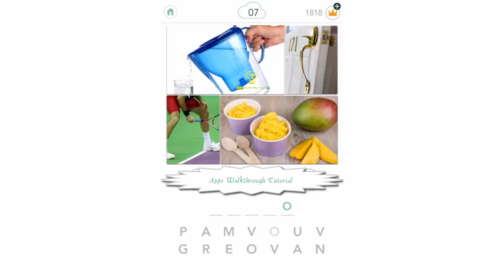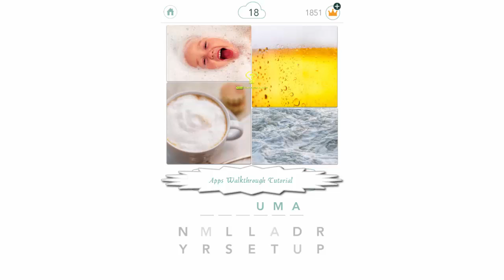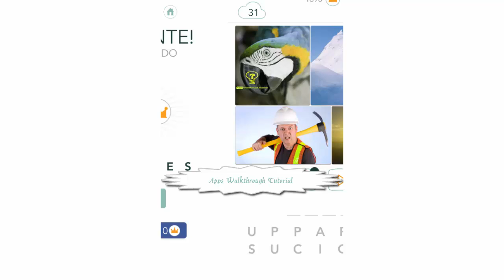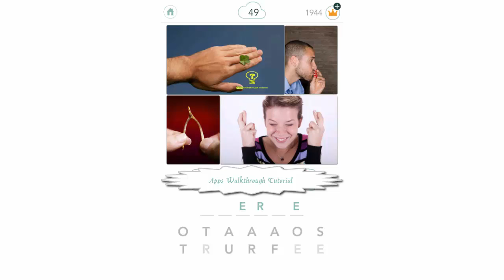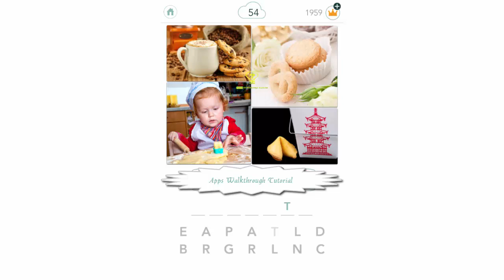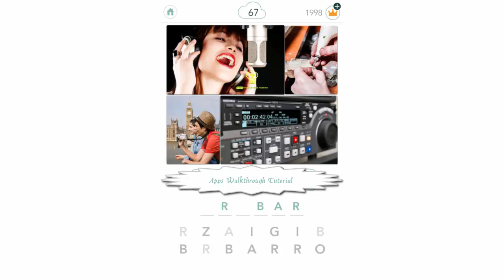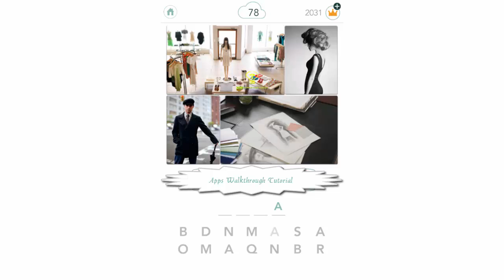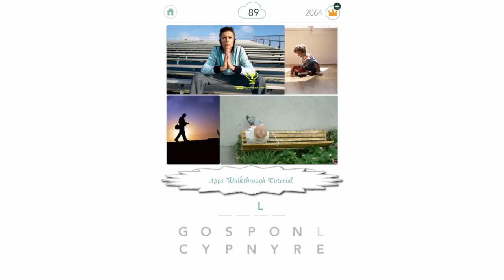Respuestas Apensar Nivel 1 al 100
Apensar es un juego de palabra libre , ganador de premios . Unirse a una comunidad de millones palabra ya jugar el partido más importante en el mundo !
EL JUEGO
Entre la palabra común Guess cuatro imágenes utilizando las letras dadas en el teclado especial para llegar al siguiente nivel y recoger nuevos personajes .

Mostrar sus habilidades
Facebook Connect para compartir su mejor puntuación y ver a sus amigos progreso.

DIVIÉRTETE
Con más de 3400 niveles y +30 personajes divertidos para recoger .

NECESITAS AYUDA ?
Pregunte a sus amigos para pedir ayuda o conseguir pistas para vencer los niveles .

Por favor, póngase en contacto con nosotros en , háganos saber si tiene alguna sugerencia / tema , estamos decididos a hacer el mejor juego de palabras .